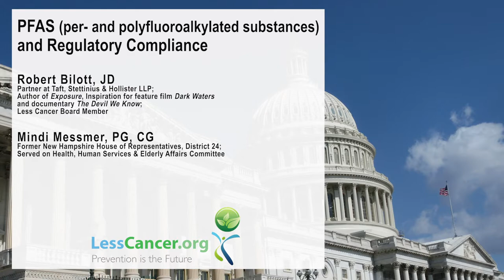PFAS and Regulatory Compliance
National Cancer Prevention Workshop 2021

Robert Bilott, JD, Partner at Taft, Stettinius & Hollister LLP; Author of Exposure, Inspiration for feature film Dark Waters and documentary The Devil We Know; Less Cancer Board Member

Mindi Messmer, PG, CG, Former New Hampshire House of Representatives, District 24 served on Health, Human Services & Elderly Affairs Committee